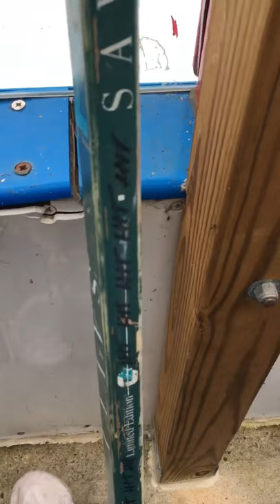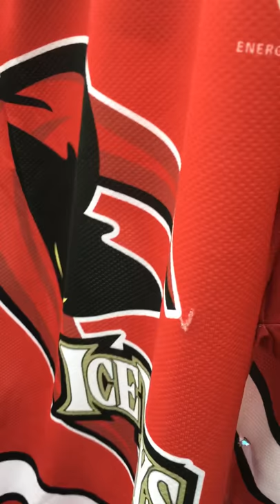Concannon square garden with the queens legend